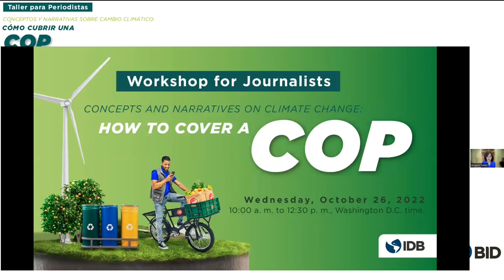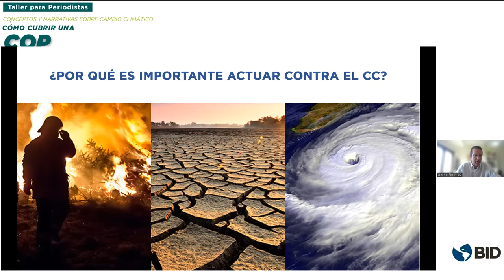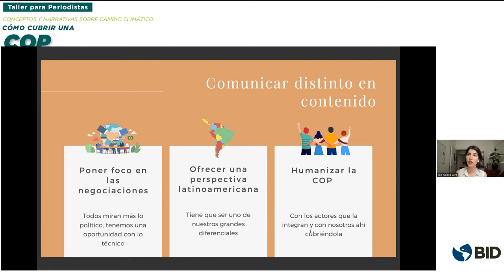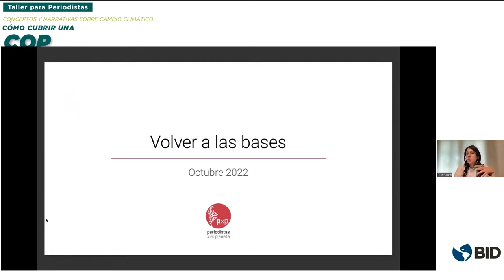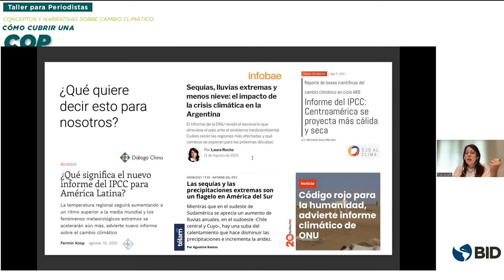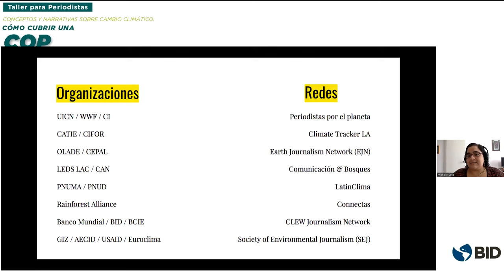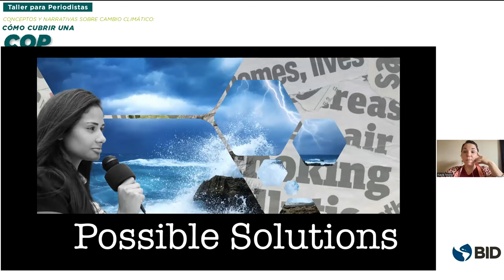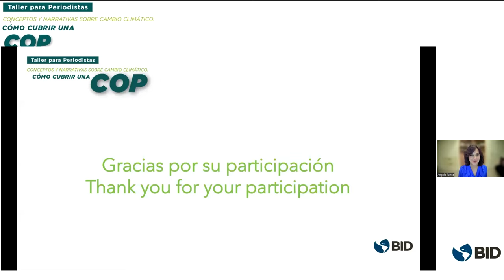Taller de Periodismo y Cambio Climático. Cómo cubrir una COP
El periodismo sigue enfrentando viejos y nuevos desafíos al informar sobre el cambio climático. En este taller, periodistas expertos en la materia ofrecen su visión y dan recomendaciones útiles para la cobertura de un evento como la COP27, la conferencia más importante sobre el clima en el planeta.